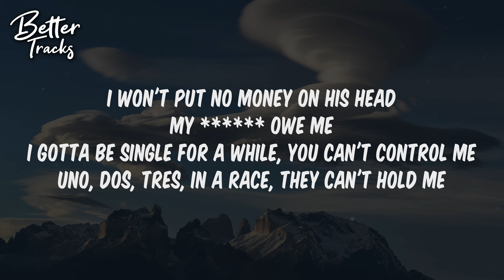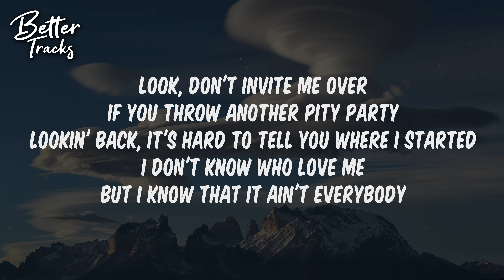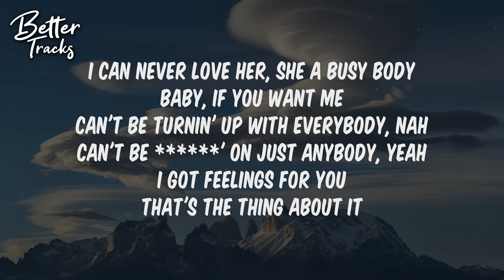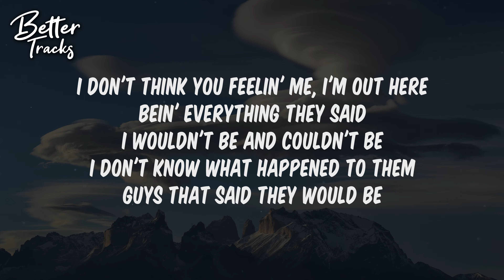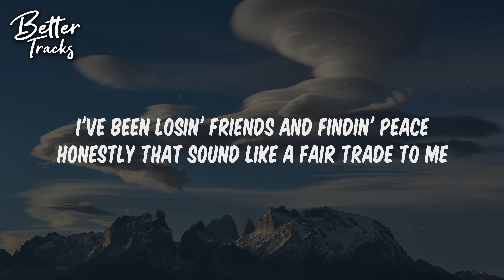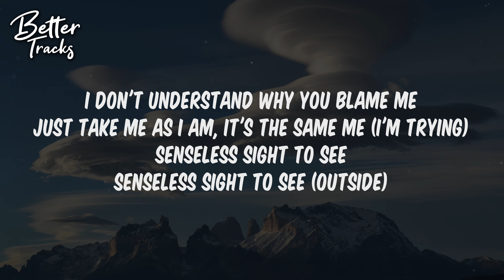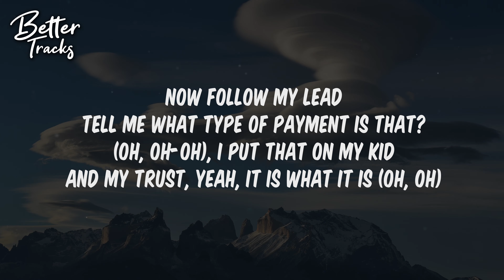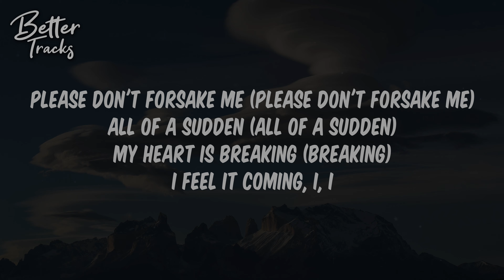Drake – Fair Trade (ft. Travis Scott) (Clean) (Lyrics) 🔥 (Fair Trade Clean)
Drake Fair Trade Clean Lyrics, Fair Trade Clean, ft. Travis Scott.